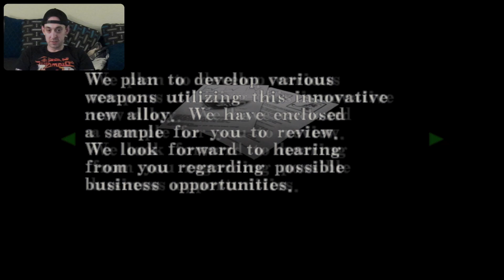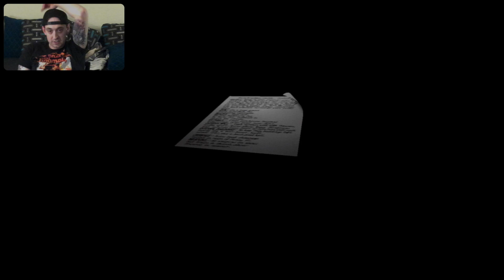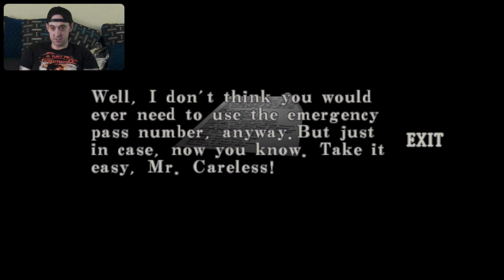RESIDENT EVIL CODE: Veronica X 🤘